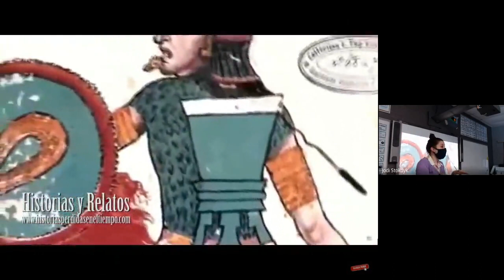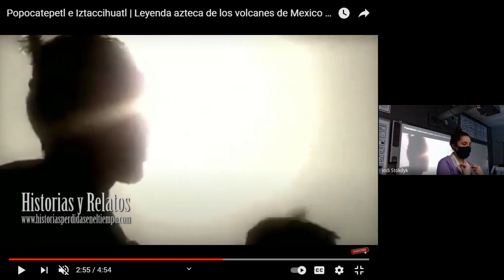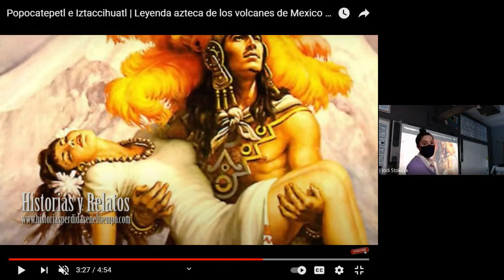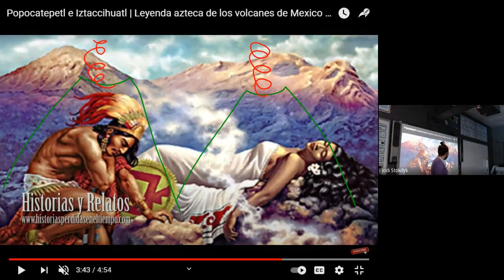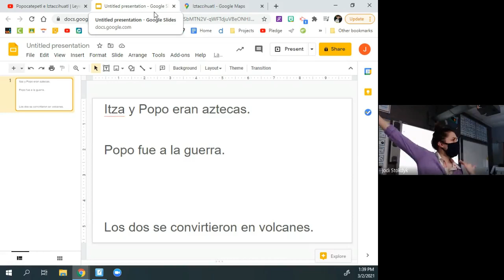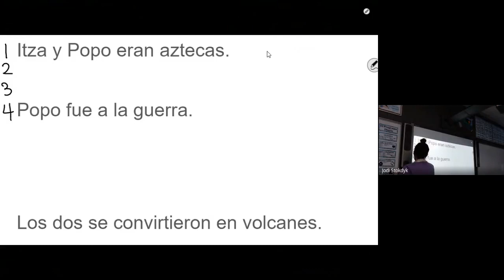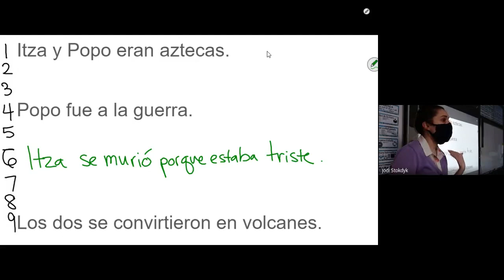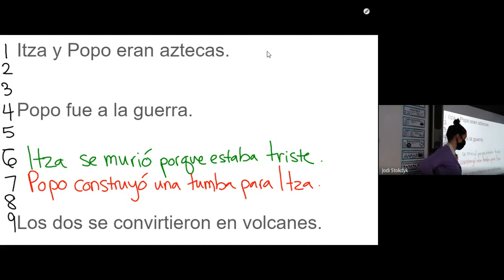Stepping Stones C2 P3 L2 - Iztaccíhuatl y Popocatépetl - Spanish 1